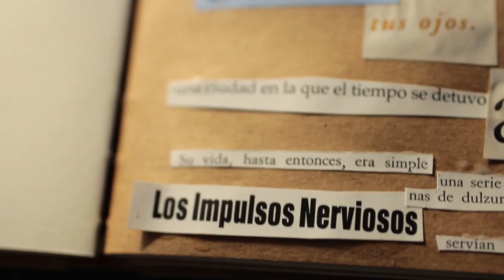Crónicas del otro - video poesía colalge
Son experimentos.